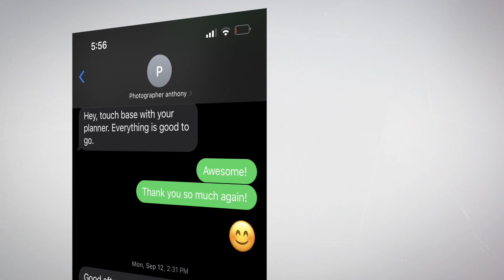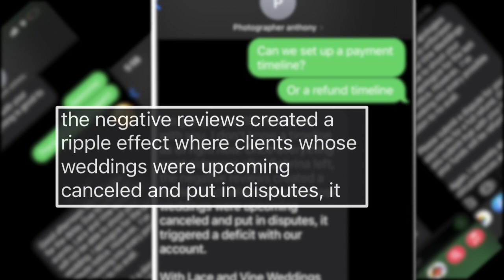Frustrated brides say Atlanta-based wedding photography business failed to deliver | WSB-TV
Brides from all over the country are complaining about an Atlanta-based wedding photography business, Lace & Vine Photography.

app=desktop&sub_confirmation=1